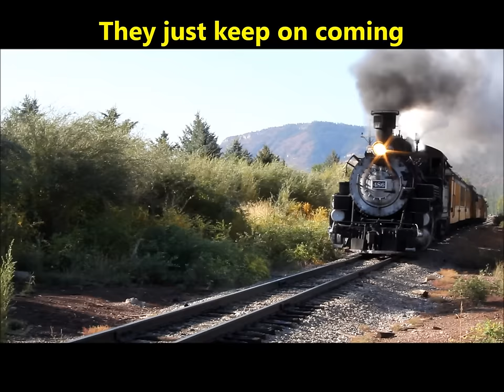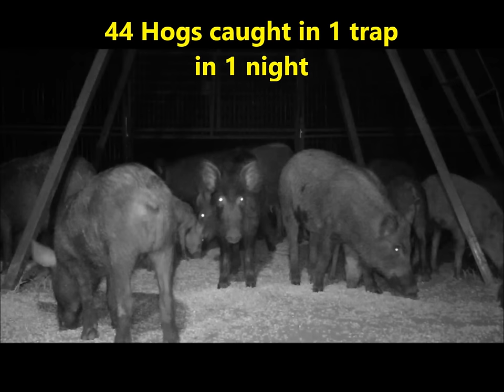30' Hog Trap T A C Trap 2013